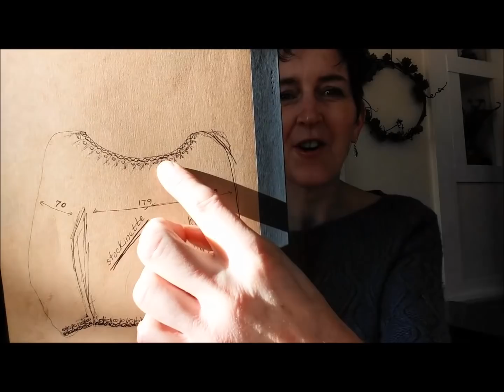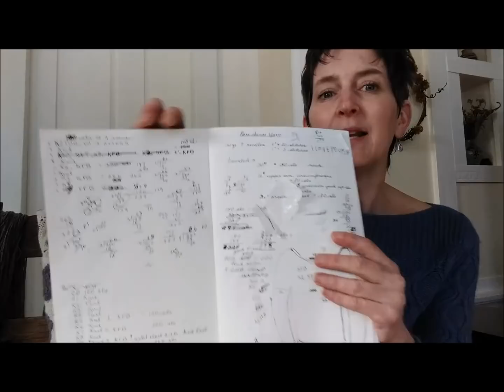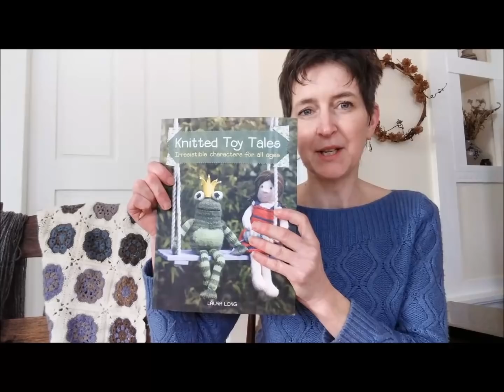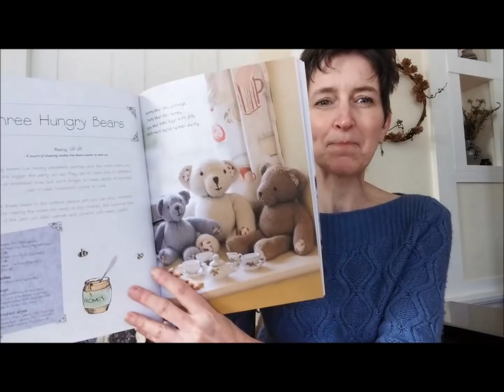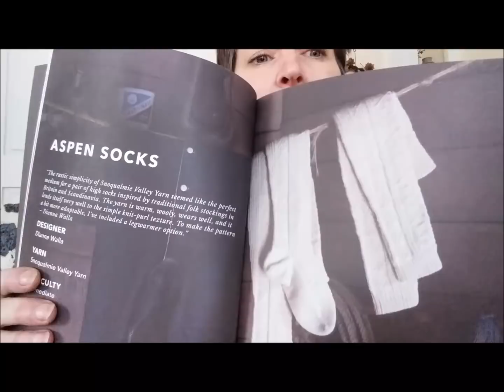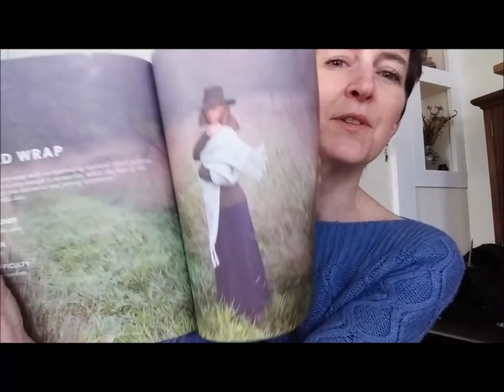Episode 5 - Designing a Sweater, a Giveaway and More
I have drawn a winner for the book - it is Nancy Morales.

Bear Pattern is from the book, Knitting Toy Tales by Laura Long